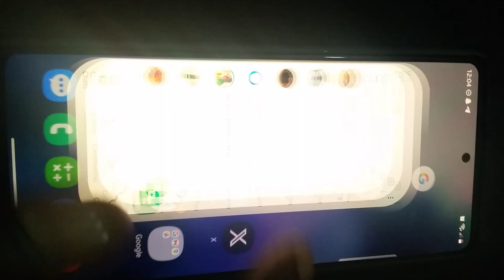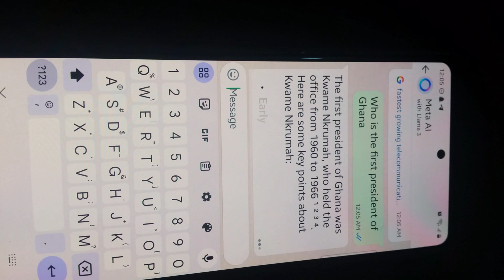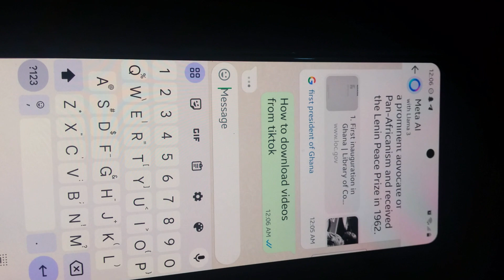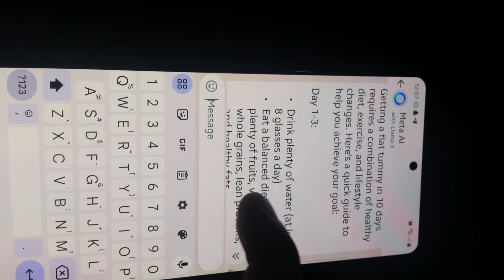Integration of Meta Ai into Whatsapp